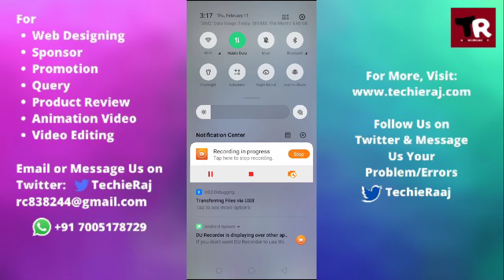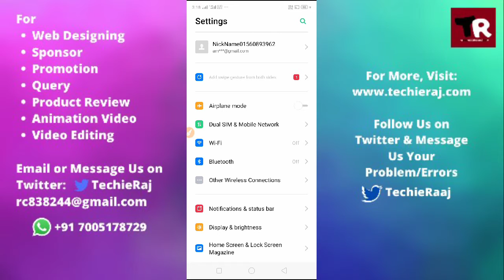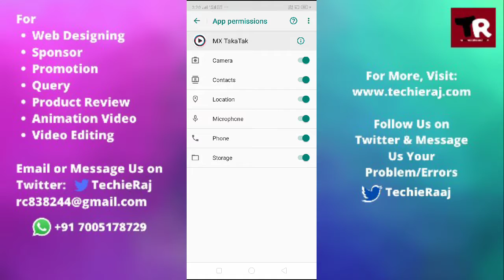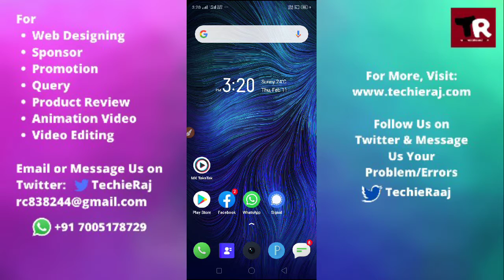Fix MX Takatak Network Error Please Check and Try Again Problem Solved